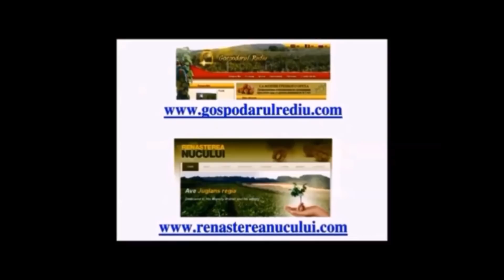Климатический коллапс лета 2019 весны 2020 и как он отразился на орехе Часть III Май 2020